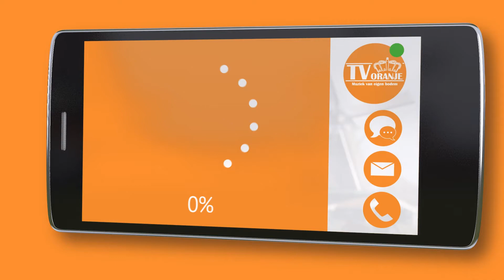TV Oranje app videoboodschap - Joke en Frans Bressers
Via de TV Oranje app stuurde Joke en Frans Bressers een videoboodschap in. Wil je ook een videoboodschap inspreken? Download dan nu de TV Oranje app op je telefoon of tablet